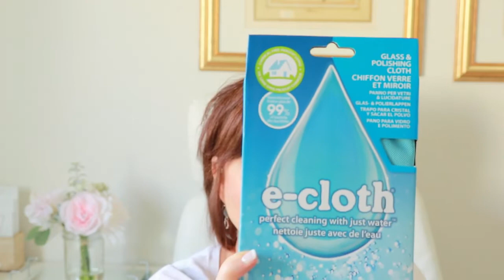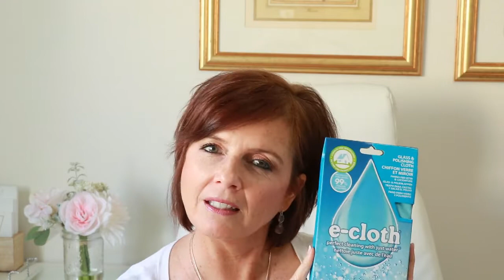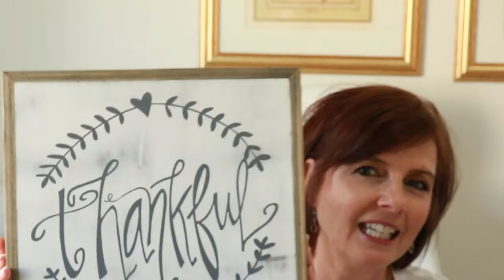***CLOSED*** 1,000 Subscriber Giveaway! | Kate Spade | E-Cloth | Hobby Lobby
I am beyond excited to be bringing you this video today! Woo hoo!! I am honoured and blessed to have this experience and have you wonderful people support me so this is my way of saying THANK YOU.

It is simple to enter – below the description box comment 2 things:
2. What type of videos you enjoy watching on YouTube.
This will be open until Sunday June 2 at 6:00 pm after which I will choose a winner. Be sure to check back to this video Sunday night because this is where I will post the name of the winner. I will also post the winner’s name on my Instagram account so follow me there and check there too: